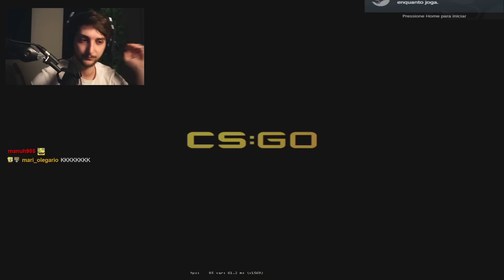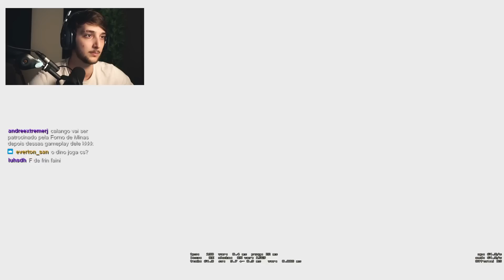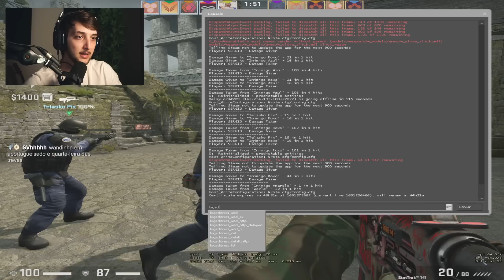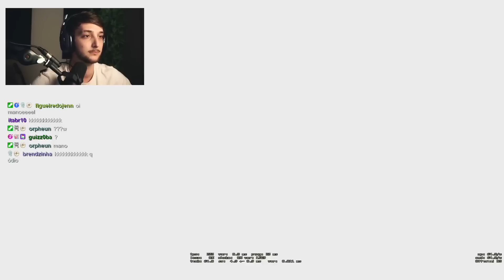CALANGO JOGANDO CS:GO #122